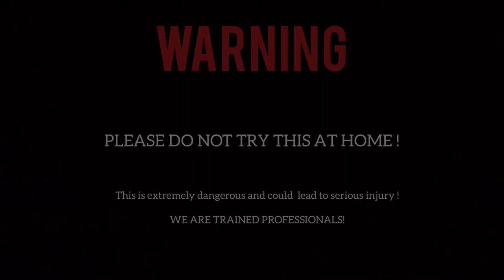SHREDDER SAW VS CABBAGE! DESTROYED INTO PIECES!!!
In this video, we're representing an incredibly fast & powerful DESTROYING machine! We dropped some cabbage on the circular saw, and it just got SHREDDED into pieces! Hope you will enjoy!